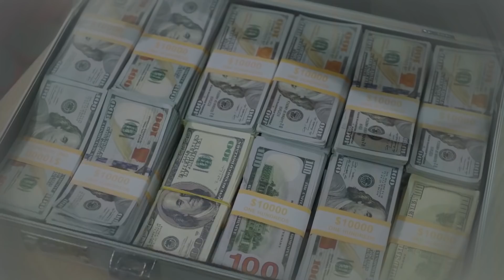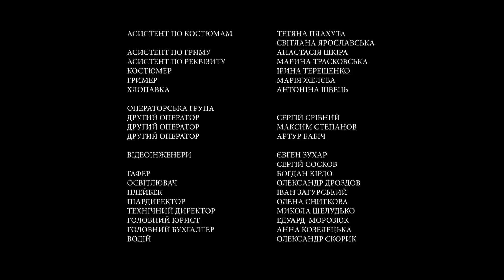Вижити за будь-яку ціну 3 сезон 5-6 серії | Юмор и лучшие комедии 2020